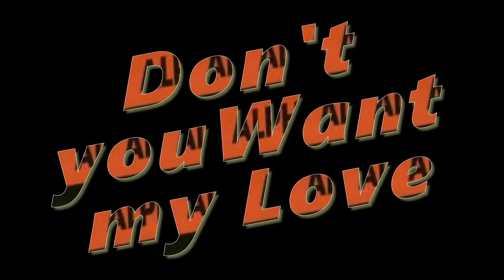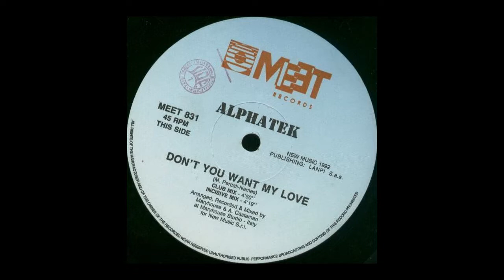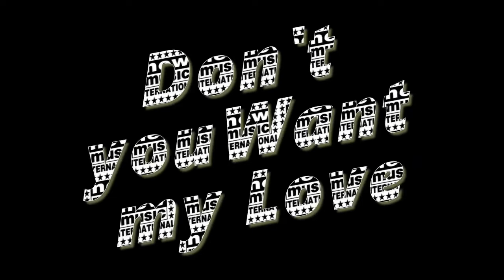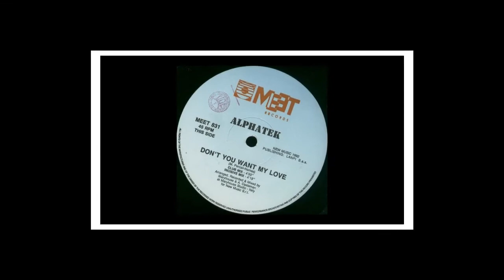ALPHATEK - Dont You Want My Love (1992')